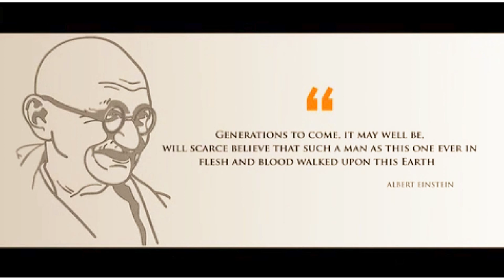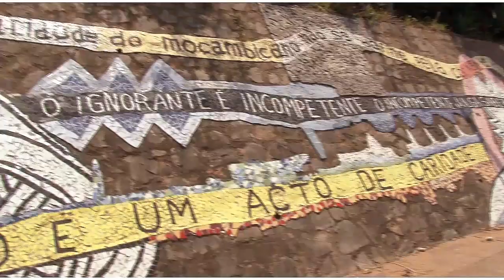Mozambique - Vaishnav Jan Toh Tene Kahiye